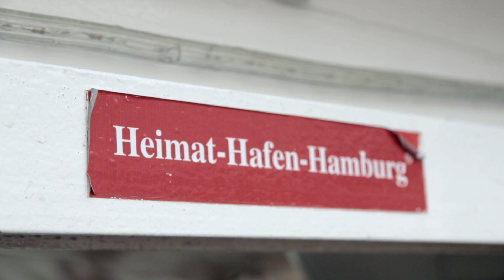Ballroom Kaperfahrt 14.Juli 2018 - Musik: LOFFT - "We rock the North"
Ein lauer Sommerabend in der schönsten Stadt der Welt - mit der Ballroom Kaperfahrt auf der Elbe im Hamburger Hafen - jeden Monat stechen wir mit euch auf diese kleine Heavy Metal Hafenrundfahrt - info unter ballroom-hamburg.de

Danke an Patrick Rusch / Kreativstudio RUSCH !